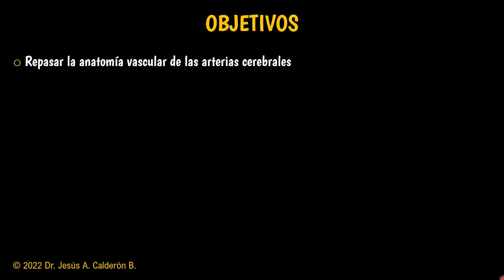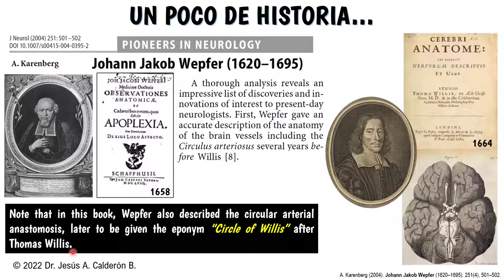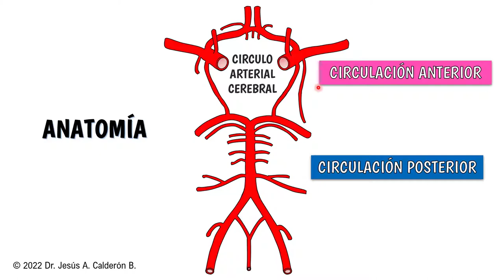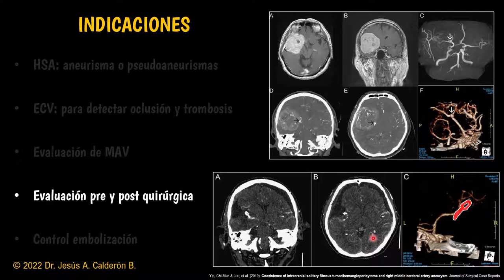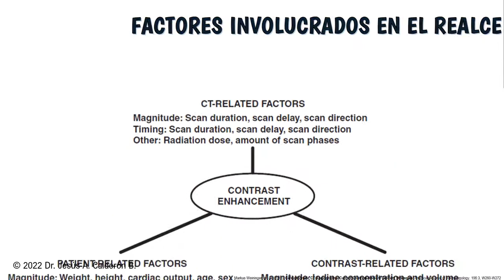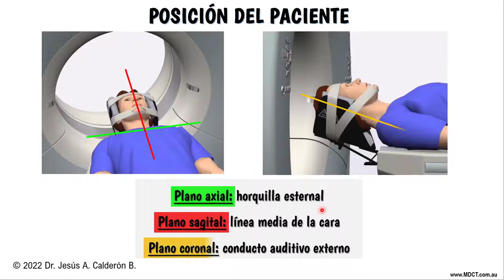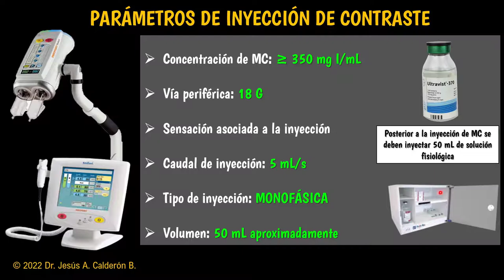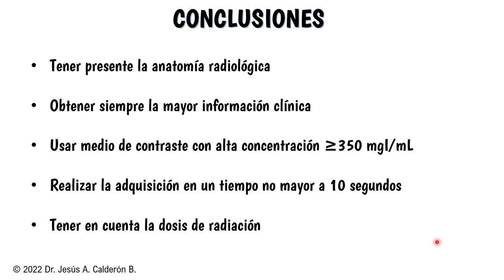II CONGRESO VIRTUAL VENEZOLANO. DR. JESÚS CALDERÓN - VENEZUELA. ANGIOTC CEREBRAL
Angiotomografía cerebral, consideraciones técnicas